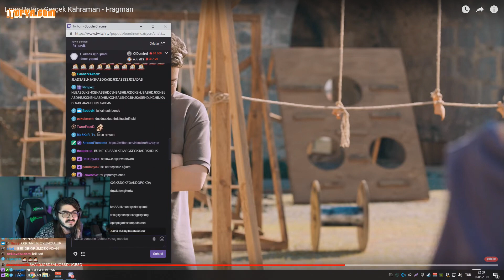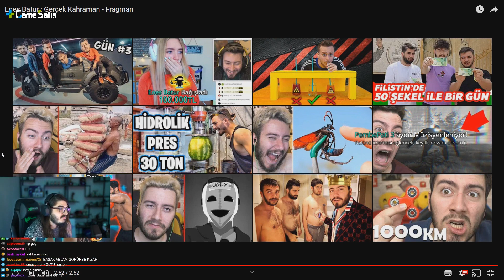Kendine Müzisyen- Enes Batur Gerçek Kahraman Filminin Fragmanını İZLİYOR!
Kaldırılmasını istediğiniz videolar için "İş sorguları" bölümünde yer alan mail adresimizden bizimle iletişime geçebilirsiniz.